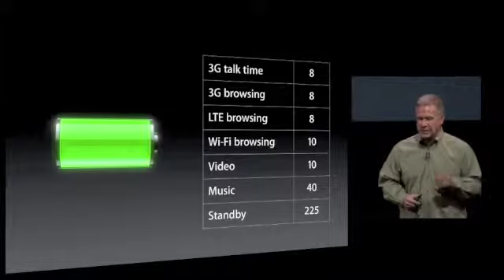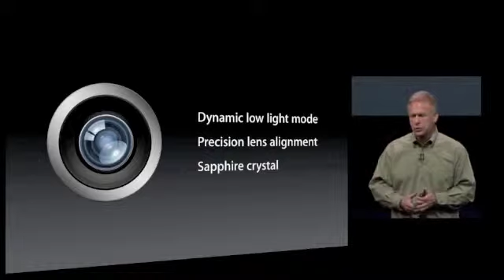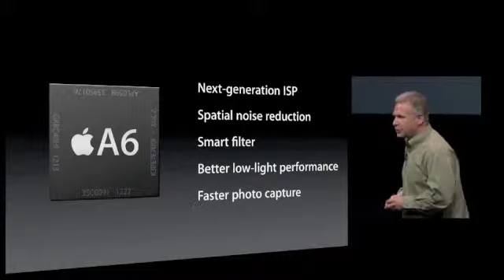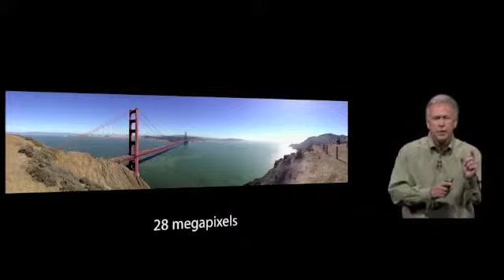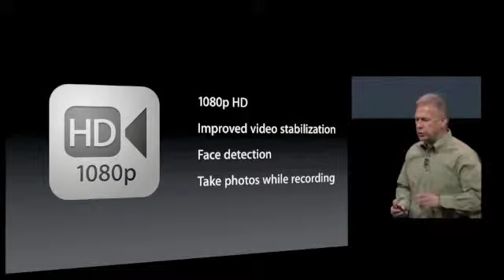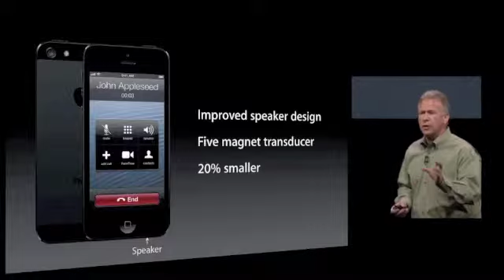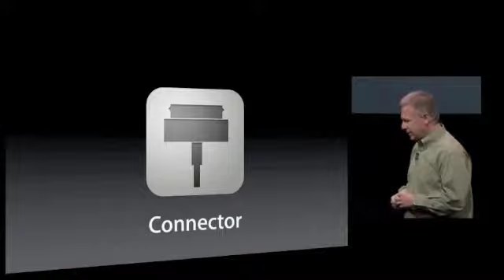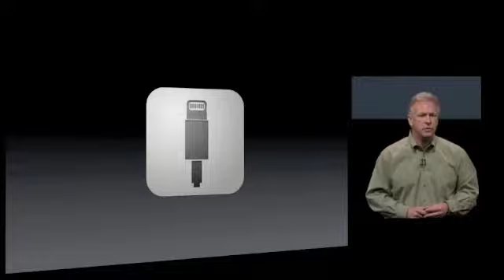کنفرانس معرفی آیفون ۵ با دوبله فارسی قسمت ۲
کنفرانس معرفی آیفون ۵ با دوبله فارسی